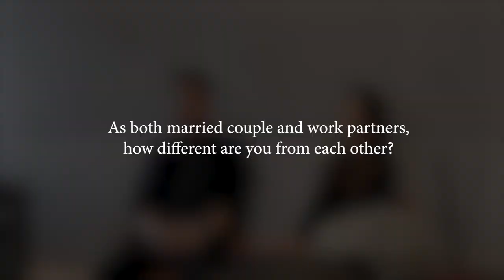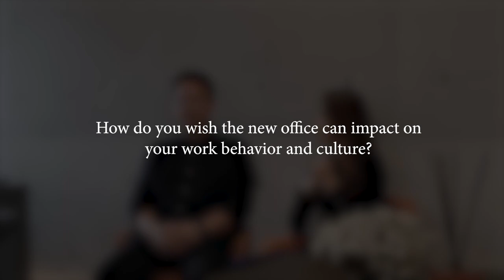(INTERVIEW) DP+HS Office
Client: Le Chateau Indonesia
Agency : Ro Studio
Architect & Interior : DP+HS, Don Pieto & Henny Suwardi

Up & close with Don Pieto & Henny Suwardi from DP+HS Office . The duo work-slash-life-partner shared about their brand new office space; the work culture they’re trying to shape, and how they balance their contrasting personality between work and marriage relationships.